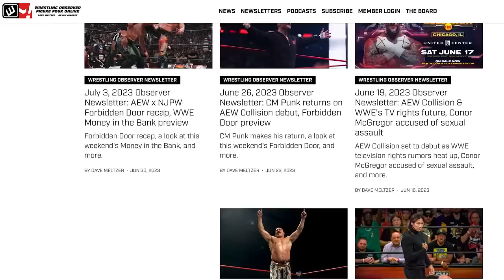DIRTY DOM DID IT! | WWE NXT report | WrestlingObserver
Bryan Alvarez and Mike Sempervive discuss this week's NXT, which featured Dominik Mysterio winning the North American title.